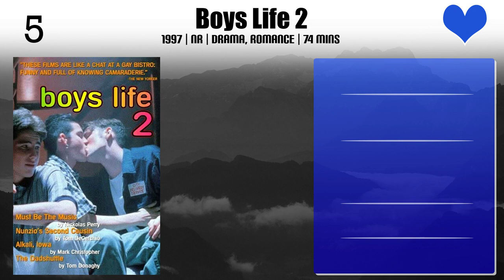Milo Ventimiglia Top 10 Movies | Best 10 Movie of Milo Ventimiglia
Top 10 Movies of Milo Ventimiglia

Find the list of movies by Milo Ventimiglia you can find more information, movie trailers, posters, reviews, youtube links in below link.

Please Comment down your favorite movie of Milo Ventimiglia